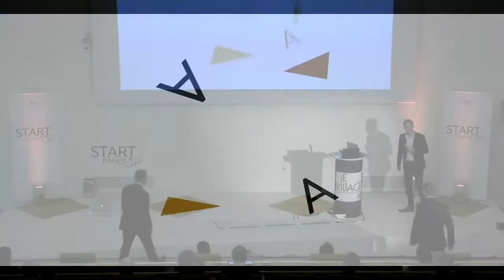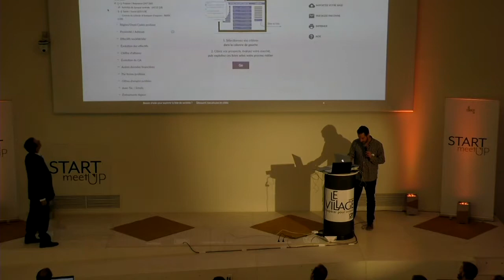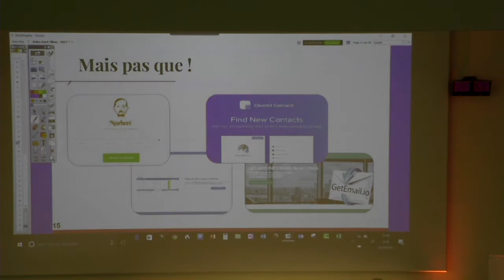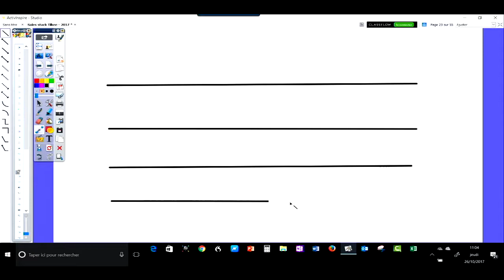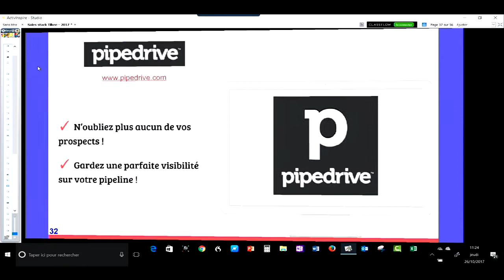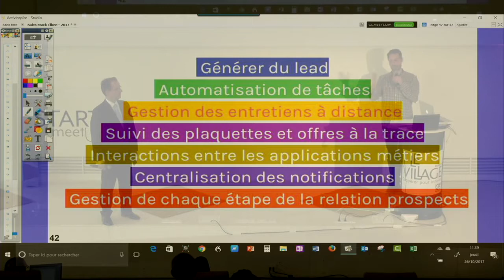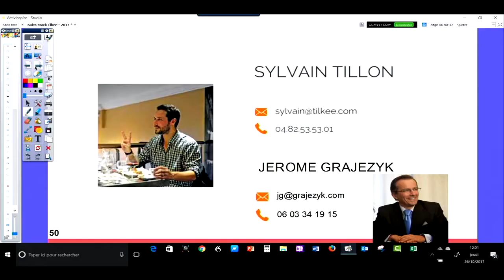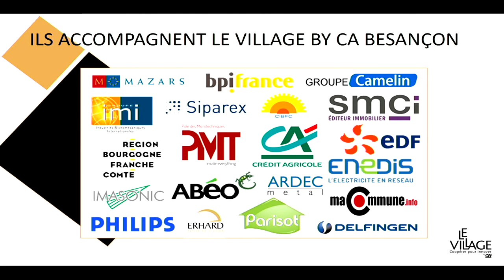SMU Module 2 : Culture commerciale : Se rendre incontournable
Intervenants :
- Jérôme GRAJEZYK : Expert en formation commerciale
- Sylvain TILLON : CEO de la start-up TILKEE